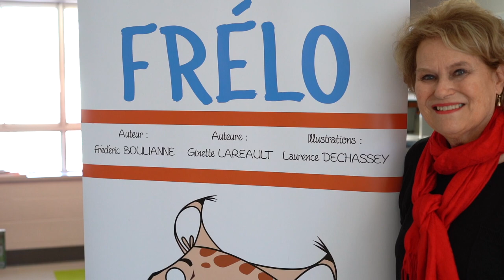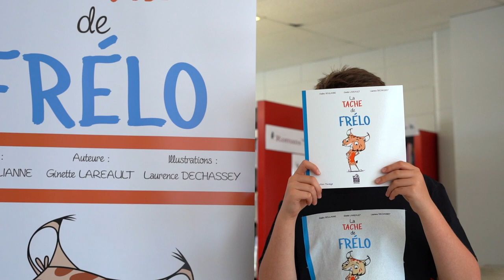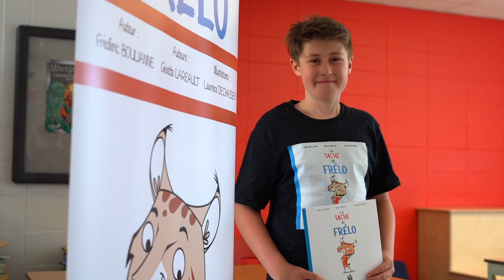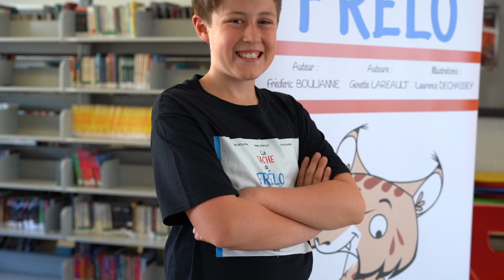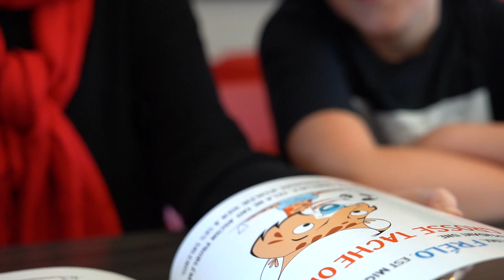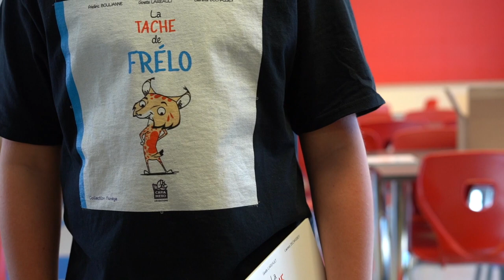Lancement du livre d'un jeune auteur de l'école de la Belle-Rive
La CSPI compte 40 écoles primaires, sept écoles secondaires, quatre écoles spécialisées (du primaire et du secondaire) pour des élèves présentant des troubles sévères d’adaptation, dix centres d’éducation des adultes (formation générale ou professionnelle), un centre de services aux entreprises et le Centre régional de formation à distance du Grand Montréal.